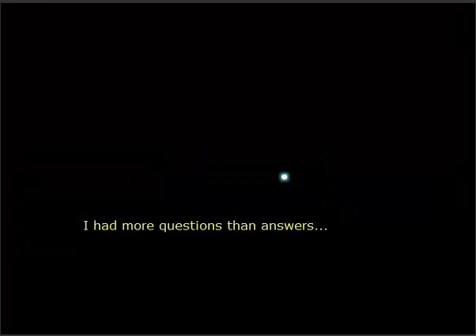Flash Games! | Alice is Dead (Part 1 & 2) | What The...?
Alice is Dead is a point-and-click game where you have to...whatever, just watch the video and figure it out. :P
This game is SO MUCH fun and I really enjoyed recording this.
I know, I know! I cheated twice, but it was only at the parts I couldn't figure out (or just didn't want to)
I really hope you guys enjoy this.
-OceanAvenue123